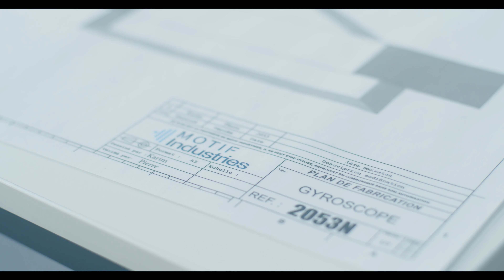ESCAPE GAME SUR LES MÉTIERS DE L'INDUSTRIE